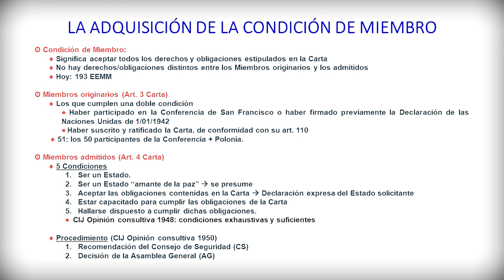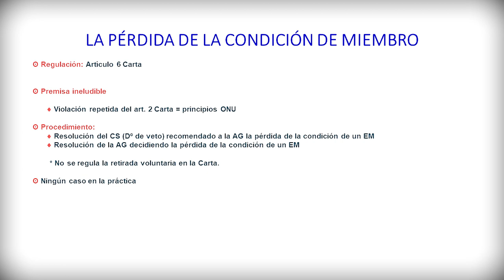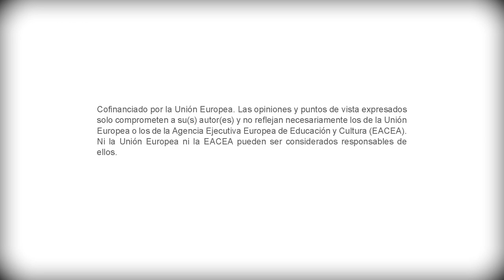La condición de Miembro de la ONU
Autora principal: María Carro Pitarch

El presente vídeo trata la condición de miembro de la ONU: su adquisición, la suspensión del ejercicio de los derechos y privilegios inherentes a la misma y su pérdida.